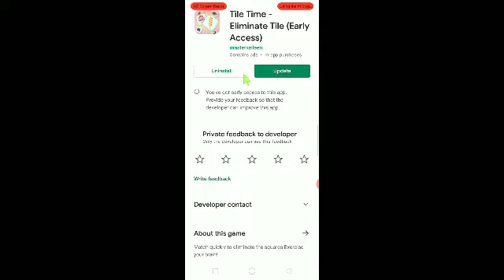លេងហ្គេម app ថ្មីបានលុយលឿន200$-300$/ សប្តាហ៍ , earn money online free from App Tile Time.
This video is talking about how to earn money from app Tile Time free and fast  .When you see this video please watch and subscribe and like too.please enjoy this video, thanks..    When you see this video please watch and subscribe and like too.please enjoy this video, thanks